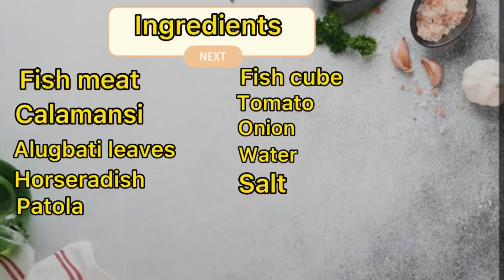Sinabaw na isda lutong probensya masarap at madaling lutuin.